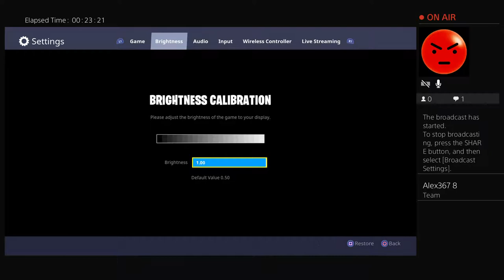Milk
I play trove and other games